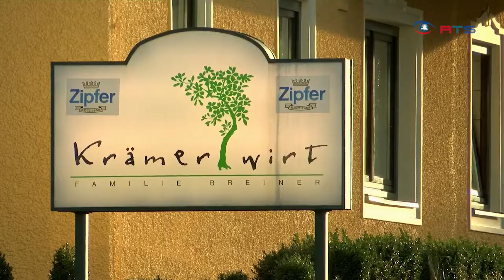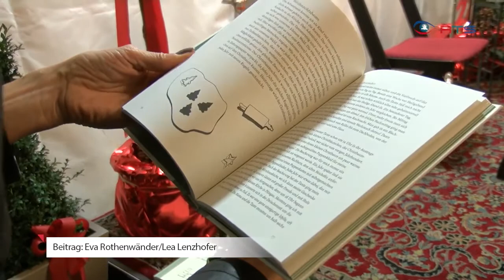Ein Wirtshauskind im Wandel der Zeit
Zum Wirt oder besser gesagt zur Wirtin muss man geboren sein.. das merkt man bei der Krämerwirtin Maria Breiner, denn sie ist Wirtin aus Leidenschaft und führt den Familienbetrieb bereits in der zweiten Generation. Über Licht und Schatten ihres Berufes und über die Veränderungen der letzten Jahrzehnte hat sie jetzt ein Buch geschrieben.